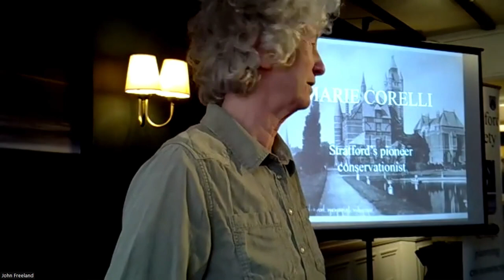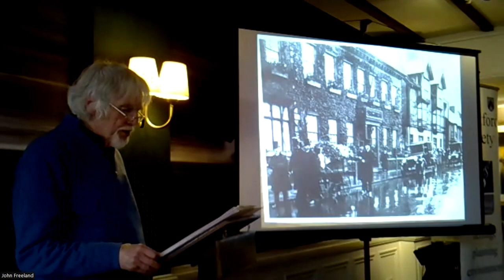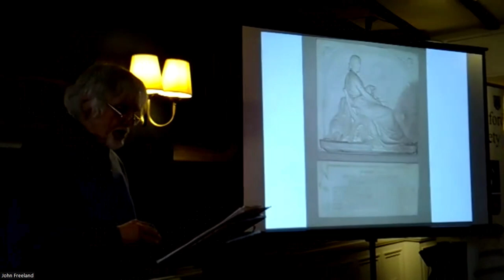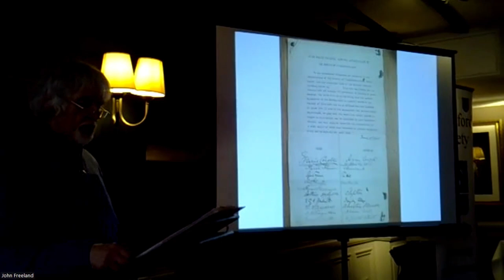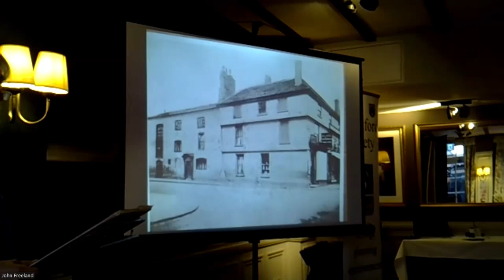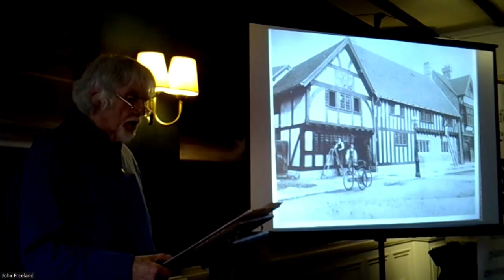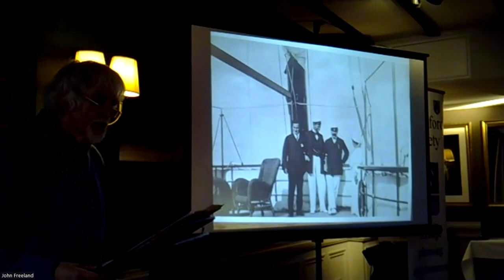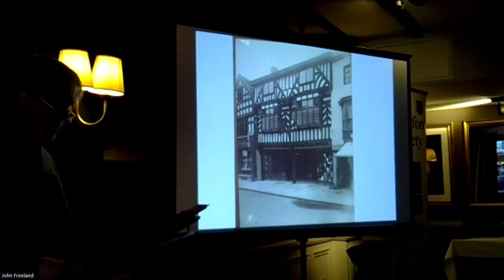Marie Corelli by Dr Robert Bearman video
A very interesting talk at the Stratford Society's monthly meeting Monday 15th April 2024